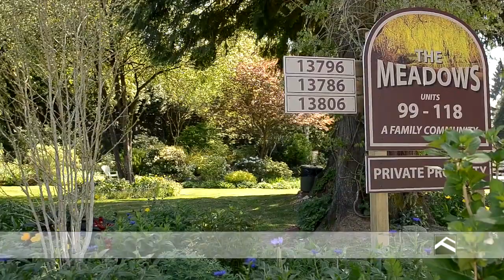109 - 13786 103rd Avenue For Sale by Fred Yoshimura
Well updated unit over 1,900 SF, 2 story with full basement. Updated laminate floors on main and newer carpeting and paint throughout, update bathrooms. Large deck facing inside green space is perfect for summer entertainments. Complex  features outdoor swimming pool, basket court & playground. Convenient location, short walks from Sky train and Surrey Central Mall, and close to Rec facilities. Well maintained building with updated roof. Maintenance fee includes your cable too. Move in condition. Quick possession possible.

Fred Yoshimura
RE/MAX Crest Realty (Westside)